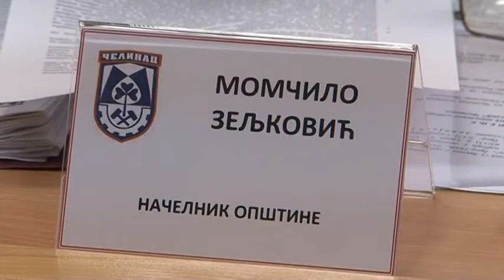CELINAC- SO USVOJILA POSLOVNIK O RADU, RASPRAVA O ELEKTROMREZI 28 4 2017